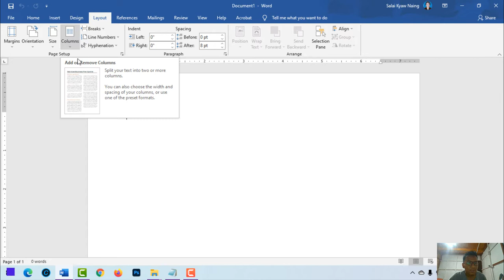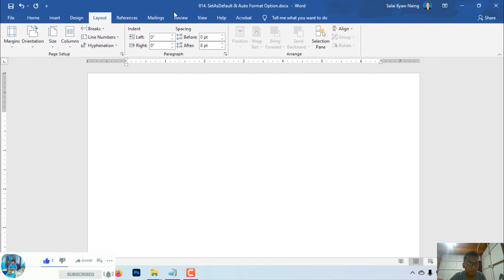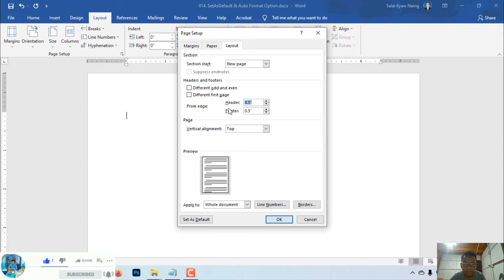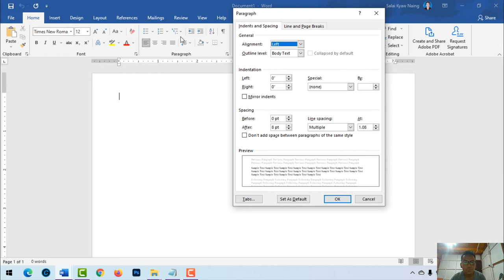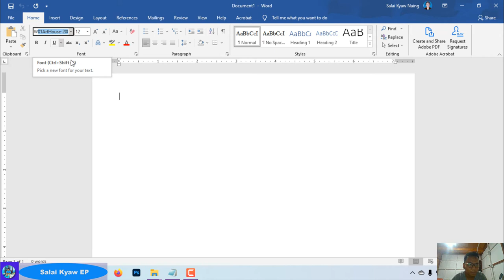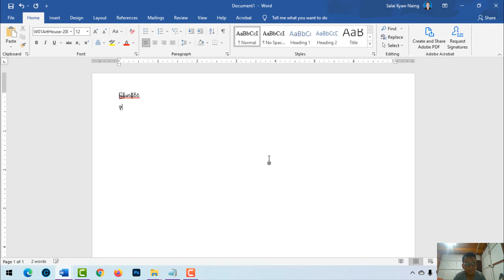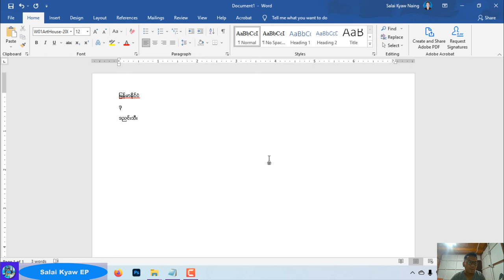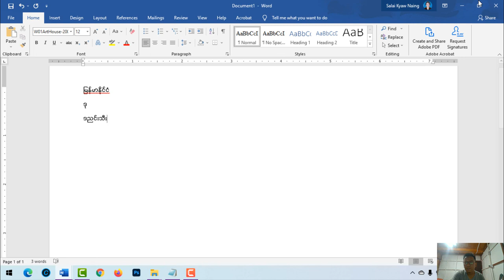014. [Microsoft Word Tutorial] - SetAsDefault & Auto Format Option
014. [Microsoft Word Tutorial] - SetAsDefault & Auto Format Option
Course - Computer Basic
Title -  Microsoft Word Tutorial
Video Title - SetAsDefault & Auto Format Option

Microsoft Word Tutorial in Myanmar
Microsoft Word Tutorial in Burmese
MS Word Tutorial in myanmar
MS Word Tutorial in Burmese
Word
Computer Basic Course
Myanmar Tutorial Video
Microsoft Office Word for Beginner
MS word for beginner
SetAs Default
Auto Format Optionk
Auto Format As You Type